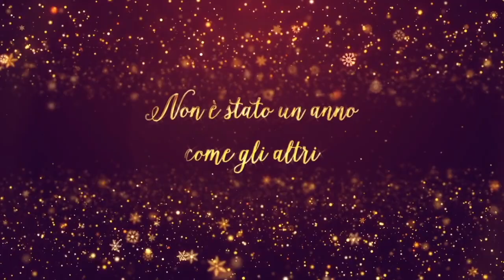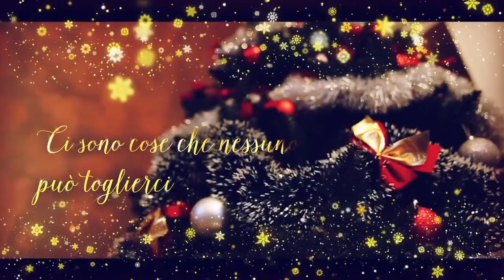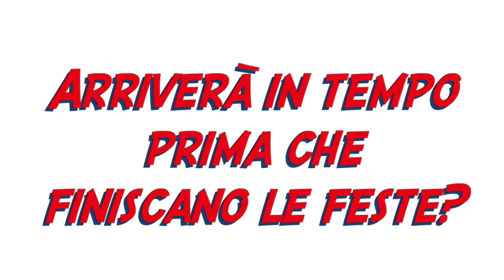FSP TG-NEWS 26 dicembre 2020 -Gli Auguri del Segretario Generale Valter Mazzetti.Per aspera ad astra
Gli Auguri di Valter Mazzetti: “Per aspera ad astra” dicevano i latini, “attraverso le asperità sino alle stelle”. Un’incitazione quasi scontata per chi, come un poliziotto, sa di dover rispondere alla paura con il coraggio, al pericolo con la preparazione, alla violenza con l’altruismo, alla fatica con la generosità. Ma serve ancora di più. Serve come mai fare appello ai SENTIMENTI più forti, quelli che con le loro radici profonde ci mantengono saldi nella bufera. Quelli che con il loro luccichio sfavillante squarciano il buio. Quelli che con la loro FORZA fanno sentire stretti in un abbraccio.Perché è nei momenti più impegnativi che ciò che abbiamo dentro fa la differenza, e perché ci sono cose che nulla e nessuno potrà toglierci, neanche questo virus: amore, speranza, solidarietà, coesione, caparbietà, PASSIONE. Come dico e scrivo spesso: insieme siamo più forti.Oggi più che mai mi sento vicino a tutti voi, e mentre siamo obbligati a stare lontani so che la forza delle nostre idee continua a unirci e ci conduce sicuri sulla nostra strada nell’interesse dei colleghi.
- Il successo della comunicazione chiara e trasparente di FSP Polizia sta anche nei numeri dei visitatori che quotidianamente seguono le nostre notizie e attività, cresciuti a tre cifre sul Twitter, Instagram Facebook, con oltre 800 nuovi  iscritti. La nostra pubblicità è fatta solo dalla qualità delle nostre attività.
Dal 2018 il nostro sito internet ha visto una variazione di visitatori del +104% e di un ulteriore 53% solo nel 2019.
- Lettera FSP al Capo della Polizia sullo scorrimento graduatorie concorsi Polizia di Stato causa Covid-19. Sarebbe sicuramente un’occasione molto importante per consentire a tutte le graduatorie approvate di scorrere, come abbiamo chiesto numerose volte, per consentire l’ingresso e la progressione nella Polizia di Stato di numerosissime persone meritevoli che andrebbe a risolvere annose problematiche ordinamentali esclusive rese ancora più drammatiche dall’emergenza Covid-19.
- Convenzione con Banco BPM S.p.A. per l’anticipazione del T.F.S. a favore del personale della Polizia di Stato. L'accordo e' valido solo per il personale che cessa dal rapporto di lavoro e, pertanto, non comprende anticipi sulla liquidazione per il personale in servizio.
- Commissione per la qualità e la funzionalità del vestiario:  Per quanto riguarda la proposta che questa Federazione aveva fatto nelle precedenti riunioni di assegnare un gilet tattico da distribuire al personale che svolge servizio su strada in divisa operativa, si è deciso di fare una valutazione complessiva che tenga conto anche delle proposte di adozione di altri capi (es. giubbotto sottocamicia antitaglio). FONDINE: Parere favorevole alla sostituzione dei nuovi passanti che verranno utilizzati nelle 40.000 fondine già in uso anche se non hanno presentato segni di rottura. E’ stato ribadita, inoltre, la stipula di un nuovo contratto per la fornitura di ulteriori 40.000 fondine.  E’ stata approvata la sperimentazione in ambito operativo del prototipo di protezione esterna da impiegare nei servizi di O.P. da parte dei Reparti Mobili .
La Parola alle immagini. Arriverà in tempo prima che finiscano le feste?
Auguri di Cuore da tutti noi della Redazione di FSP TG NEWS